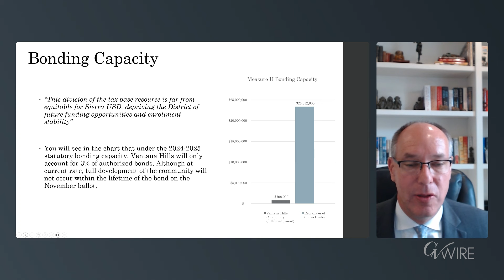Communities Clash Over the Future of Children's Education